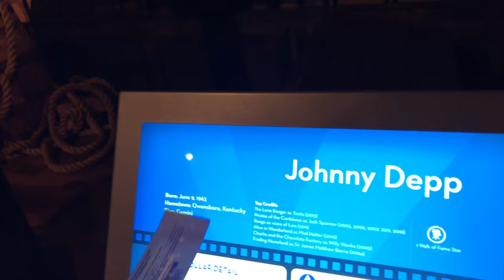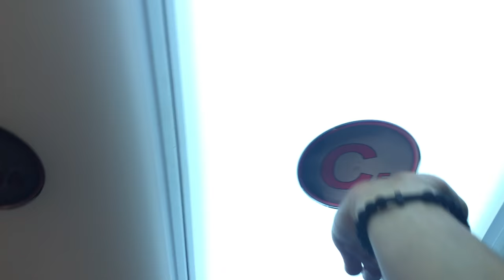Travel Vlog ** (RANDOM)**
Videographers and photographers lets link and create some dope footage